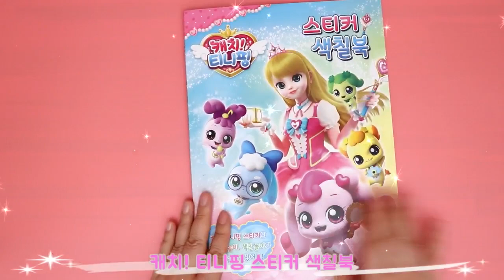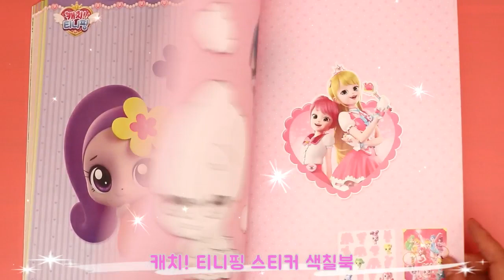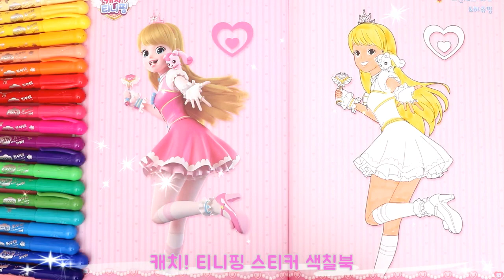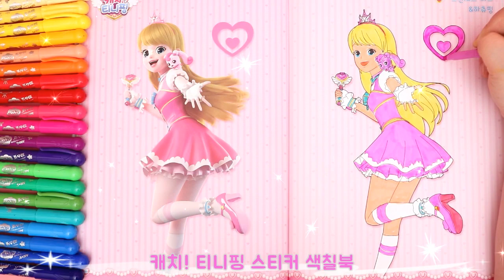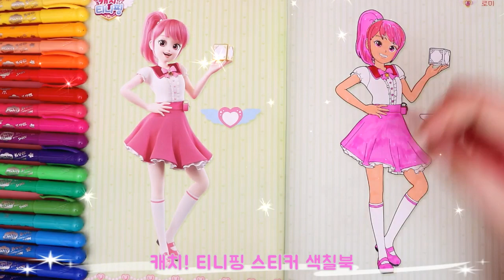캐치! 티니핑 스티커 색칠북2 색칠공부 놀이북 티니핑 색칠하기 나르핑/따라핑/키키핑[토이노리야]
캐치! 티니핑 스티커 색칠북 2색칠공부 놀이북 티니핑 색칠하기 나르핑/따라핑/키키핑